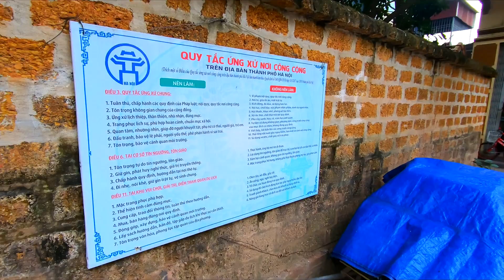MOTORBIKING THE HANOI OUTSKIRTS & VILLAGES | Dan Phuong Town, Son Tay Fortress, Duong Lam Village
ABOUT THIS VLOG:

Exploring the village and countryside life on the motorbike out on the outskirts of the capital city Hanoi.

SOME GOODIES FOR YOU!:

Become a DJ Wiz NZ Patron and get access to my mixshows

VLOGS FILMED AND CREATED ON:

Main Camera: Go Pro 7 Black
Second Camera: Canon G7X Mark 2
Drone: DJi Mavic Pro Drone
Drone Filters: Polar Pro
Mic: Rode Wireless Pro
Phone: Iphone 6s Plus